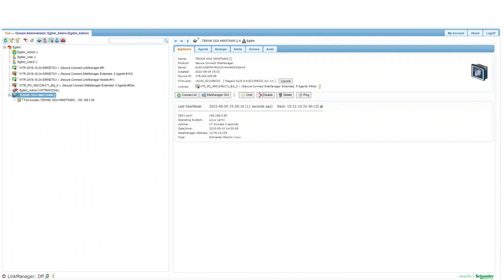EcoStruxure SecureConnect Advisor’da Uzaktan Bağlantı için Nasıl Cihaz Eklenir | Schneider Electric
EcoStruxure Secure Connect Advisor'da uzaktan bağlantı için cihaz nasıl eklenir? Videoyu izleyerek Site Manager'da M262'nin nasıl ekleneceğini keşfedin.